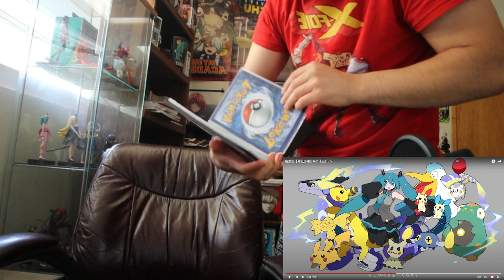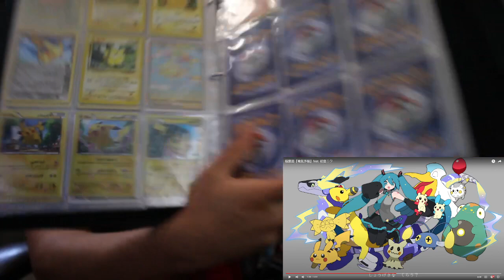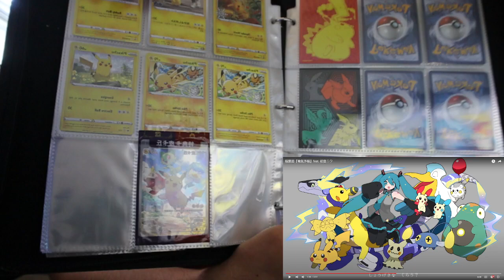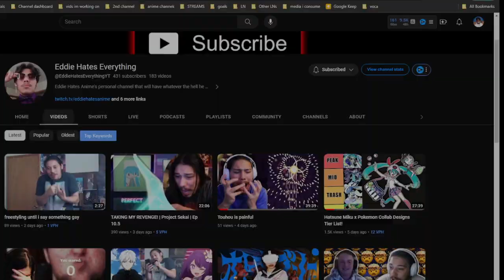稲葉曇『電気予報』feat. 初音ミク REACTION